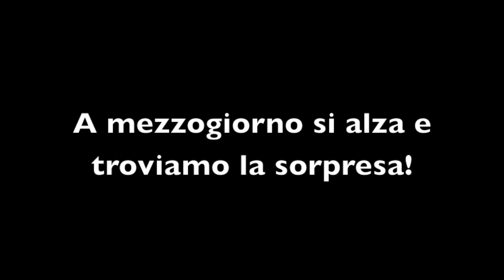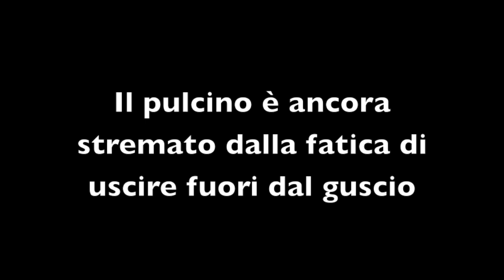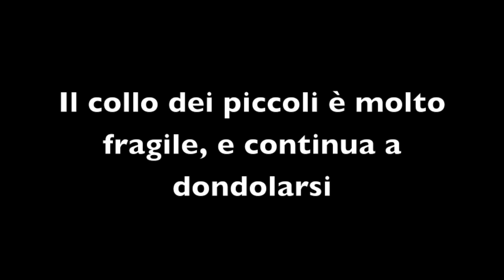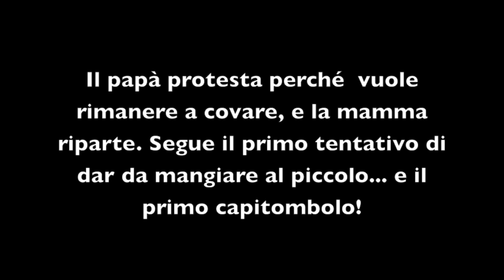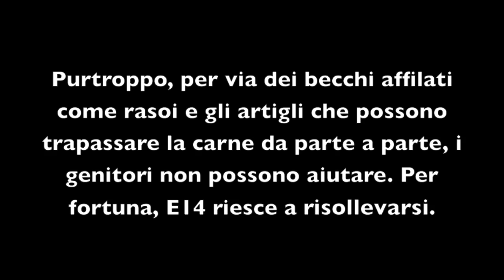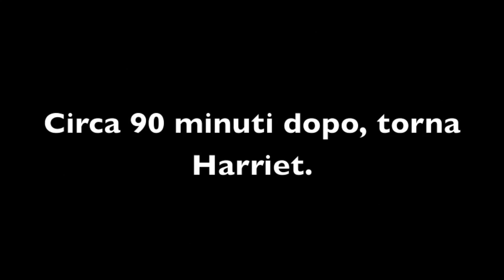SWFL Eagles - Benvenuto al mondo, E14! Prime ore di vita.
Questo nido di aquile calve si trova vicino a Fort Myers in Florida. Il proprietario di questa agenzia di beni immobiliari, Dick Pritchett, e la sua famiglia tutelano il recinto di verde in cui c’è il nido (come vedrete si trova vicino ad un centro abitato). Sono state installate tre telecamere che trasmettono dal vivo, 24 ore su 24. Qui sotto c’è il link per seguire lo streaming. Si può riavvolgere la trasmissione fino a 12 ore.

Il maschio si chiama M15 (che sta per Male, appunto Maschio, e l’anno in cui è apparso - il 2015) ed ha circa 9 anni. La femmina, Harriet, è molto più anziana - ha circa vent’anni. Il maschio originale, Ozzie, morì quattro anni fa.

Agli aquilotti non vengono dati nomi ma una sigla - E (che sta per eaglet, aquilotto) e un numero progressivo. Quello appena nato è E14, il fratellino/la sorellina che sta per arrivare sarà E15.

My channel is mostly dedicated to friends and family and the music is just to accompany the scenes. Regrettably, my Quicktime Screen Recorder is not that brilliant but I can't afford to invest in anything better :(

It is also the case that, in many instances, there are no natural sounds - man's presence is very much in evidence with the roaring of cars, motorcycles and planes.